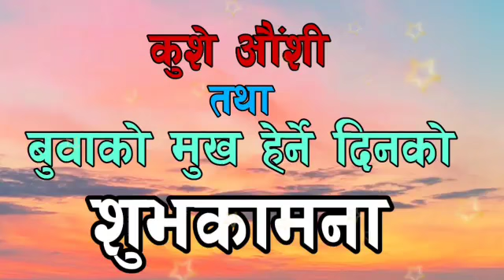बुवाको मुख हेर्ने दिन ( कुशे औंशी )२०७८ सम्पूर्ण जानकारी / buwa ko mukh herne din 2078 / kushe aunsi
२०७८ भाद्र २२ हुनुपर्नेमा गल्तीले २१ भएको रहेछ , त्यसको लागि माफी चाहान्छौ । आशा छ हाम्रो विवशतालाई बुझिदिनुहुनेछ । बाबुको_मुख_हेर्ने_दिन babukomukhhernedin kuseaunsi मन्त्र : विरिञ्चिना समुत्पन्न परमेष्ठी निसर्गत: । नुद सर्वाणि पापानि दर्भ स्वस्ति करो भव : ।। ॐ हुं फट् स्वाहा । कुशे औंशी तथा बुवाको मुख हेर्ने दिनको विषयमा महत्वपूर्ण जानकारी यहाँ प्रस्तुत गरेका छौँ ।अन्य जानकारीका लागि ९८६४४२४६६६. kushe aunsi 2078
kushe aunshi
कुशे औंंसी
कुसे औंसी
बाबुको मुख हेर्ने दिन
buwa ko mukh herne din in nepal 2078
buako birthday wishes
buba ko mukh herne din
buba ko mukh herne din 2078
fathers day in nepal
fathers day in 2021
father day in india
fathers day in nepal 2078
fathers day nepali
fathers day nepal
happy fathers day nepali song
happy fathers day nepali
fathers day speech in nepali
fathers day sermon in nepal
father ko mukh herne din 2078
buba ko mukh herne din 2021